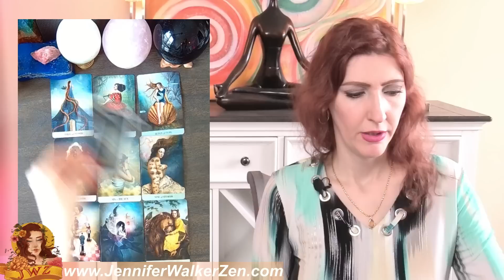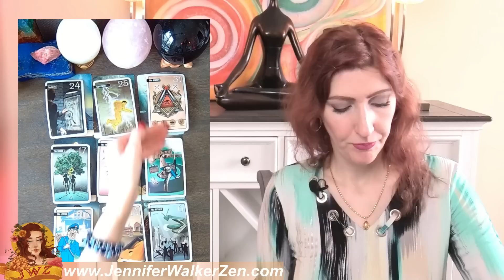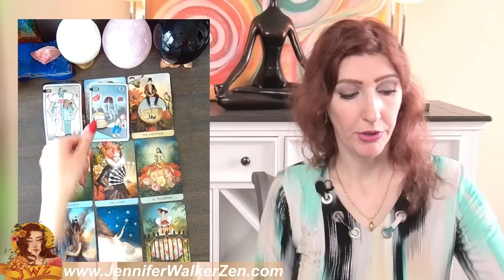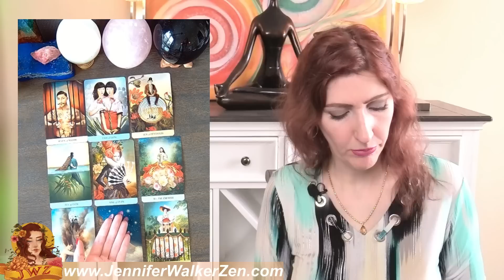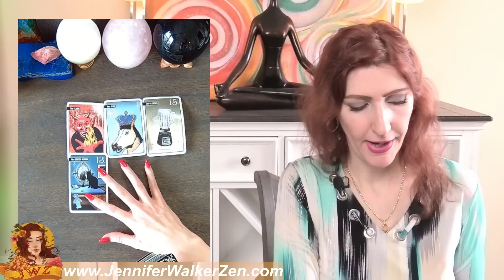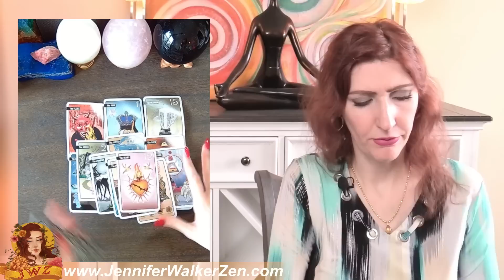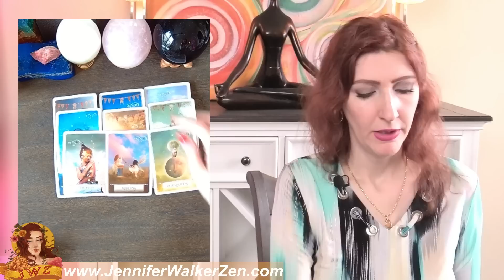Aquarius SHOCKINGLY ACCURATE! WHAT ARE THEIR TRUE FEELING RIGHT NOW! Aquarius TAROT READING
Aquarius SHOCKINGLY ACCURATE! WHAT ARE THEIR TRUE FEELING RIGHT NOW! Aquarius TAROT READING. I use Angels, oracle cards, tarot and so much more for this almost personal tarot reading!
My name is Jennifer Walker Zen and I have dedicated my time to bringing psychic predictions and divine messages from the Universe to you. In today's tarot card reading, we'll be looking into your love life during the month of february. Much can change and happen in a month, that's why each reading contains a tons of clarification of tarot and oracle cards to provide you with as much information about your love life as possible.